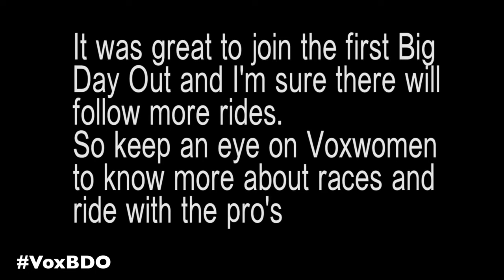The Voxwomen BDO as seen by Lucinda Brand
Lucinda Brand of Rabo Liv filmed the first ever VoxBDO In Richmond Park, London and then her first experience of English Afternoon Tea! Featuring Sara Olsson and Hayley Simmonds.